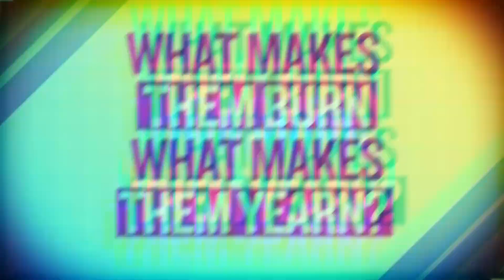Introducing Khabar Lahariya's New Series on Rural Youth: Sound, Fury & 4G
Sign up as a subscriber to get a video and a long form essay in your inbox every fortnight.

To sustain Khabar Lahariya, India’s only independent grassroots media organization that reports in and from areas where there may be 4G, but no electricity.
We believe that true journalism is grounded in investing in women reporters with diverse voices, to report on local, regional and national issues.
We’d like to keep the majority of our content free, for the wide rural audience that looks to us for dependable local news. But we are looking to build a loyal community of subscribers who are willing to pay a small fee for our blood, sweat and commitment to keep news diverse and real, and for the best rural reporting to be delivered straight to your inbox.
You, as our subscriber, will enable us to be independent and also continue to be as ambitious as we'd like to. For now - women reporters in our remotest areas, telling stories that matter to them - about love, war, climate change and everything in between.